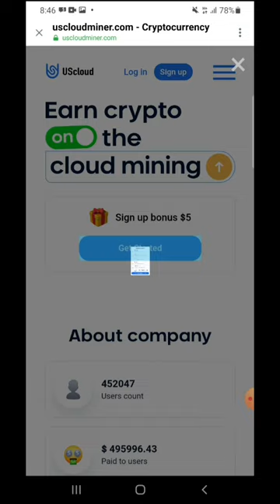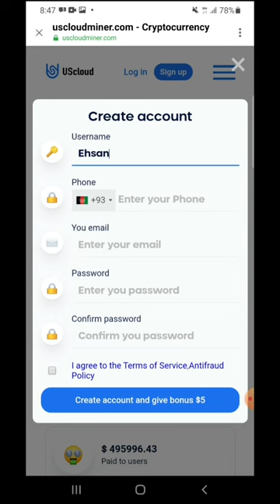له دې ویبسایټ څخه په اسانۍ سره د ورځې دوه ډالر وګټی او ورڅخه ویې لیږﺉ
I am Ehsan jalali Who is 17 Years old I am Working at YouTube so I'm YouTube and also I have appetite for Websites Don't forget that I have Facebook Page that is Same to the YouTube I just Working in Internet for part time I'm a student at ZaziMaidan Central school in 11th class in the
first position Hopefully you will learn some things from my Videos
My CV
Name: Ehsanullah
Last name Jalali
Contrey Afghanistan
Education 11th grade
Job  Social worker
Proince Khost
🔴my other information motion |Ehsanullah jalali|
My FB ID
🟢Teachnical Ehsan
🔵Teachnical Ehsan
🟤Teachnical Ehsan
🟠Teachnical Ehsan
🟡Teachnical Ehsan
🟣Teachnical Ehsan